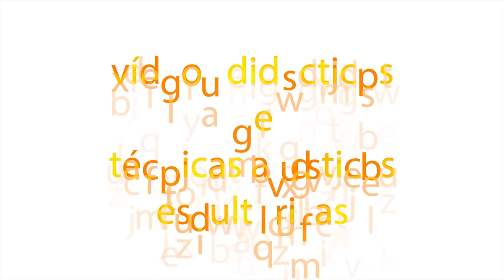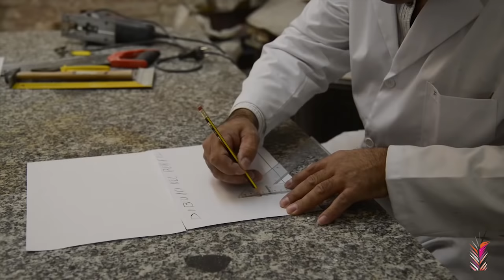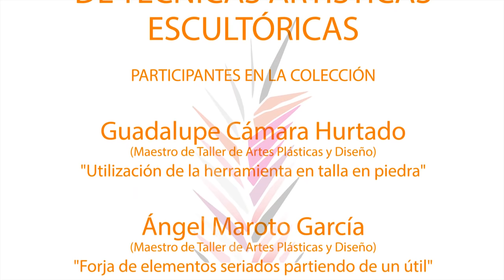Realización de un carro de arrastre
Se describe el proceso de fabricación de carro de terraja para hacer molduras de escayola tanto lineales como circulares